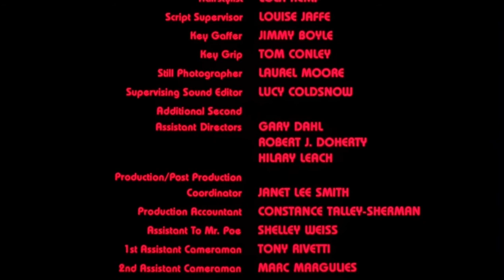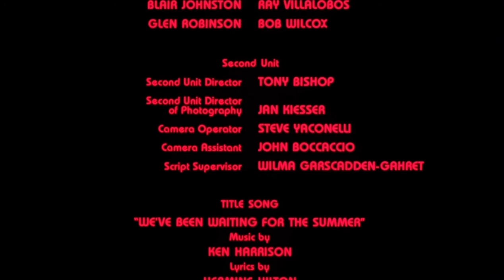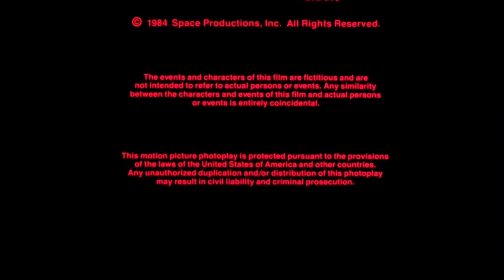We've Been Waiting for the Summer- Ken Harrison